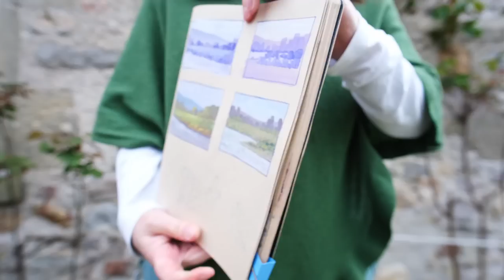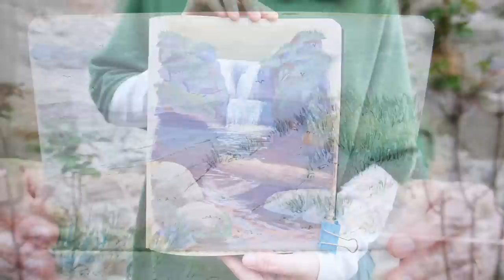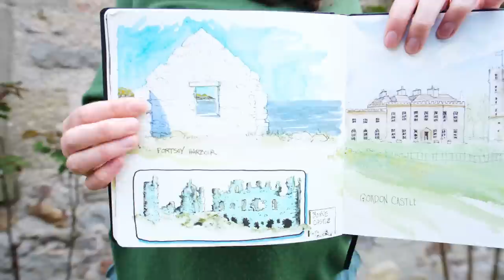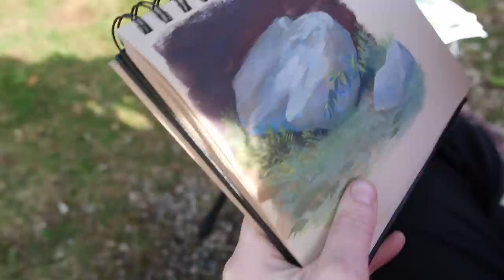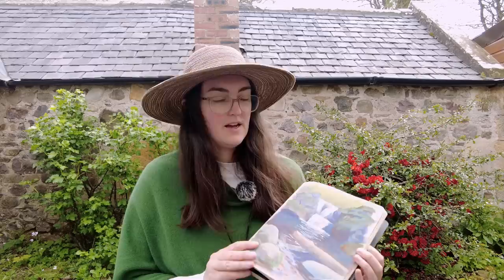Behind the scenes: 30 day PLEIN AIR challenge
In April I participated in PleinAirpril, a 30-day challenge where you paint outside every single day. In this video I'll show you the art I created, give you tips for creating a daily habit of painting outside, and all of my plein air supplies. It's my favorite art challenge of the year because it combines my two favorite things, art and nature! I hope this video encourages you to try it for yourself.

00:00 Intro & Sketchbook Flipthrough
03:31 Amazing Moments
06:28 Tips for success
10:00 My plein air supplies
15:32 Reflecting on the experience

(PleinAirpril is an art challenge started by the WarriorPainters group to encourage people to celebrate the beauty of nature by painting outside every day in April).